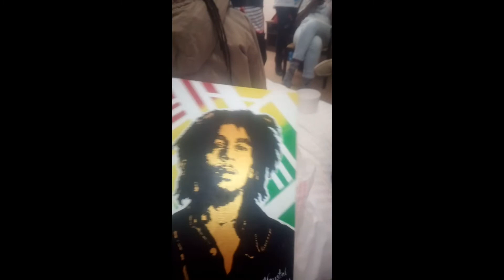Sochi | Russia 2017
A throwback, oldie but a goodie! Thanks to all the Caribbean family that brought the flavour to this experience. 💕 -G-

Links run tings 😂
19th World Festival of Youth and Students- Sochi, Russia